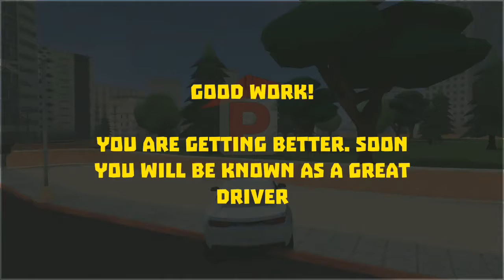Race Car Driving City Highway Drift Simulator Android Gameplay ᴴᴰ